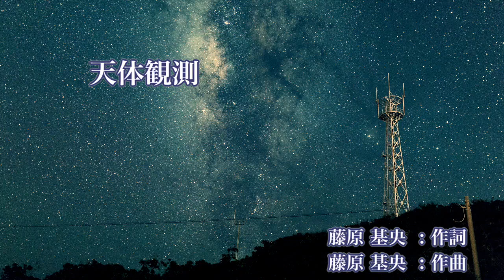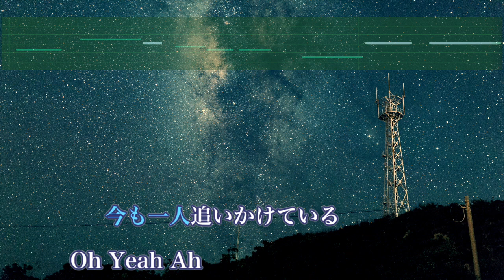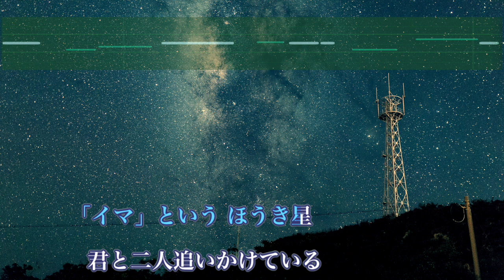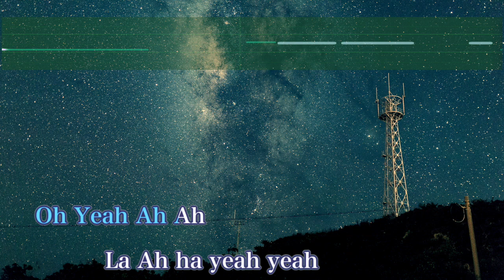【女性キー(+6)】天体観測 - BUMP OF CHICKEN【音程バーつき・OffVocal】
ガイドメロディの音源はこちら